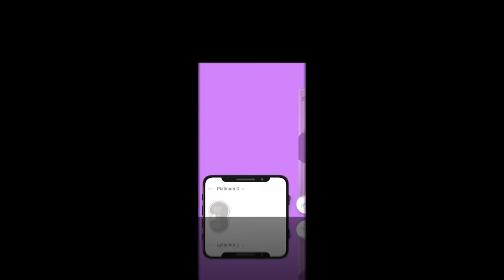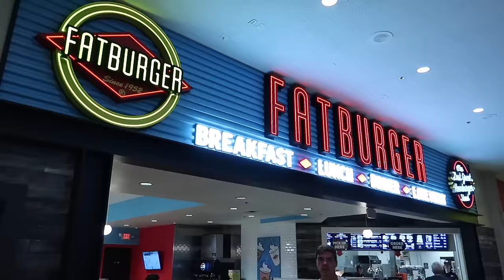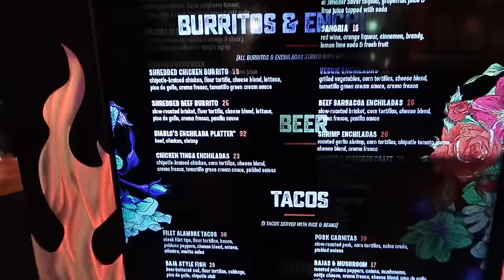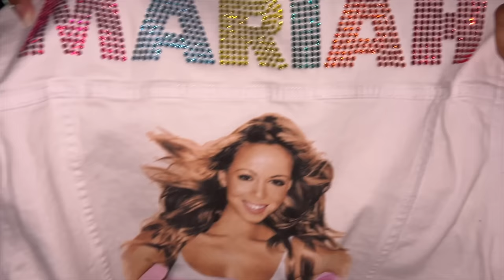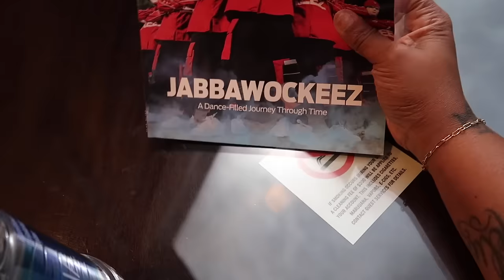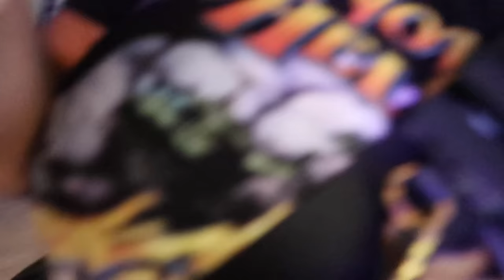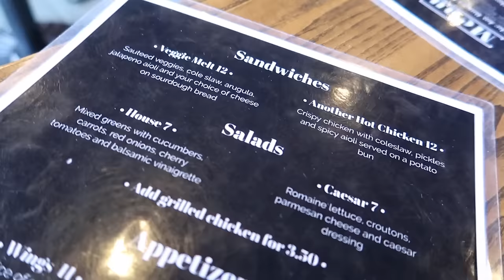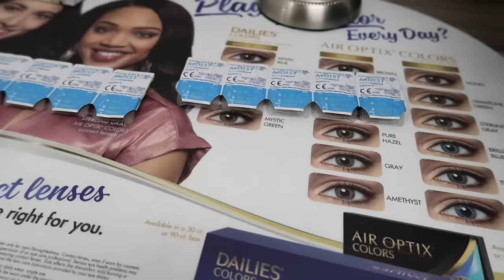VLOG~48 HOURS IN VEGAS*MARIAH CAREY*DEEP CONVO WITH MY EX WIFE*ADULT PLAYGROUND*YITA HOMES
YITA HOME

SHEIN
HEIN VCAY Color Block Striped Shirt With Tie Waist Shorts 2-Piece Set 29872804
SHEIN MOD Plus Allover Floral Print Ruched Mermaid Hem Slip Dress 29524091
SHEIN Frenchy Plus Size Lantern Sleeve Dress With Full Print Pattern 29777927
SHEIN VCAY Plus Size Monochrome Twist Knot Hollow Out High Slit Cami Dress 28069529
SHEIN SXY Women's Plus Size Blue Denim Off Shoulder Jumpsuit 26795861

-POOL FIT
ADORE ME SWIMSUIT

BLANCHE BETE

NISANE HUNDRED SILENT WAYS

-DIOR LIP OILS
-AMAZON LIP OIL